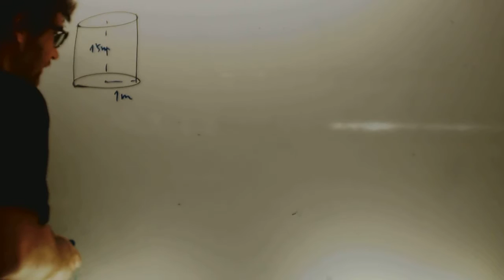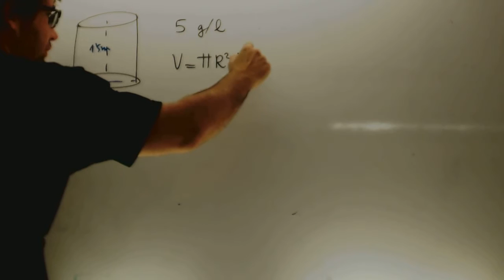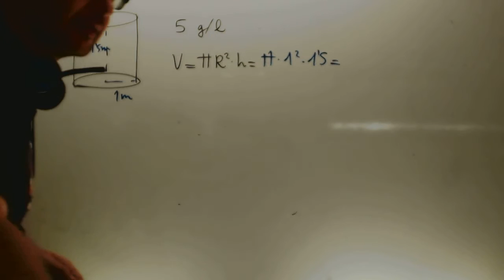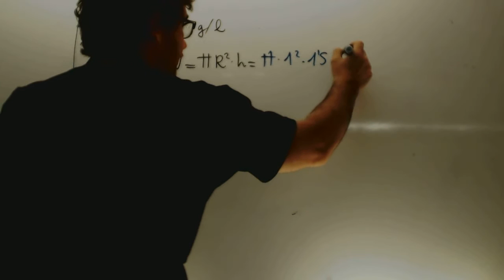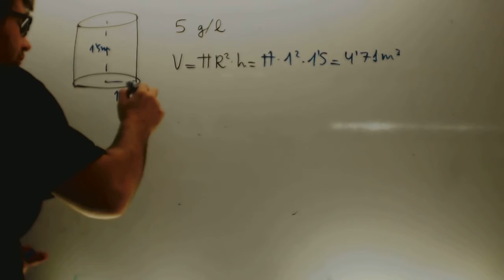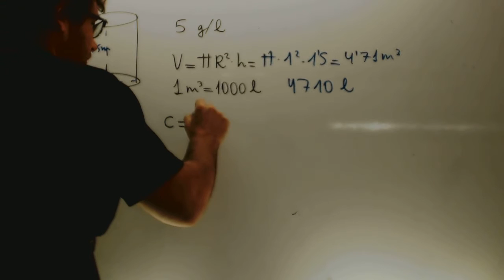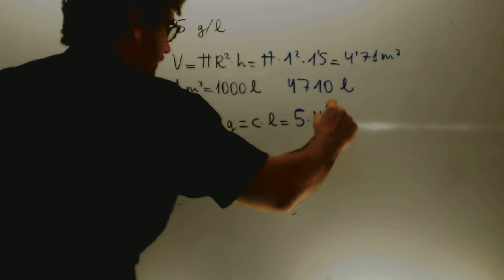Concentracion gl Fisica y Quimica 3 ESO Academia Usero Estepona